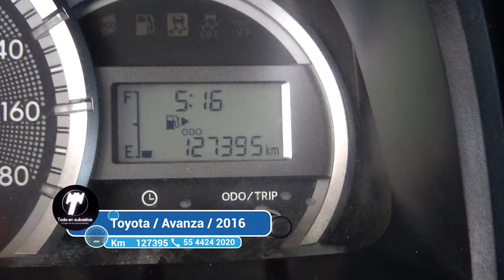Toyota / Avanza/2016 - 4321